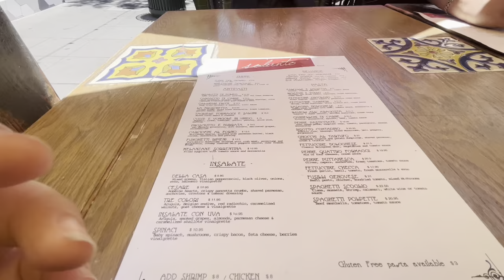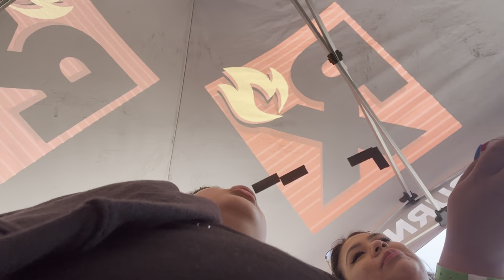Going to a hot sauce￼ festival and a boat San Diego day 4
THE HoT￼￼￼ sauce in the thumbnail is one of the hot sauces that I tried ￼